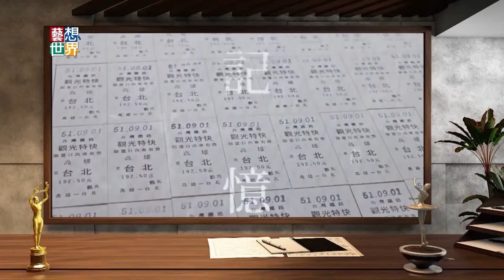《藝想世界》訪民歌之父胡德夫談新專輯《芬芳的山谷》Promo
胡德夫非常傳奇的原住民歌手，他12歲隻身離開部落到台北，他當年在酒吧裡唱部落的歌，開啟了臺灣音樂的革命，他在戒嚴時期組織原住民運動，被列為黑名單，從此消失。等到政權交替，
兩任民選的總統，都請他唱歌，他唱的都是同一首，美麗島。
他形容自己是一隻失去山谷的小鷹，他是臺灣民歌之父胡德夫。